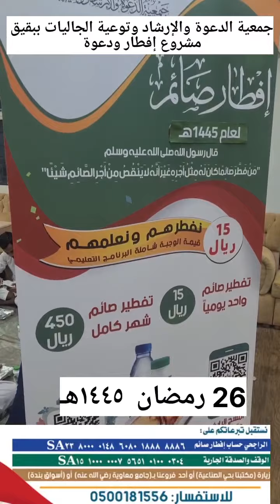إفطار صائم الدعوي ببقيق ٢٦ رمضان ١٤٤٥